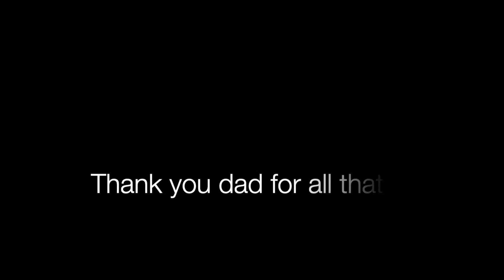Father’s Day LFCF